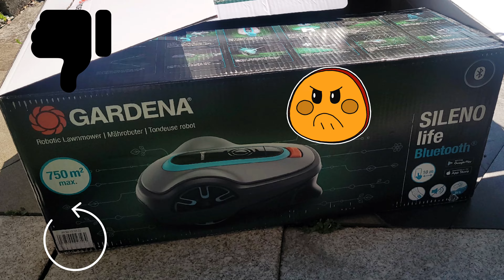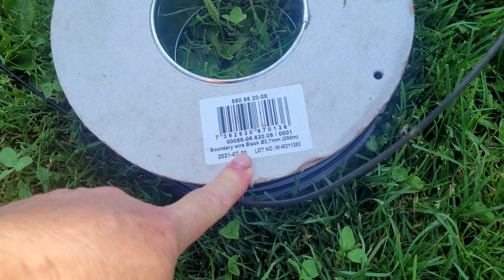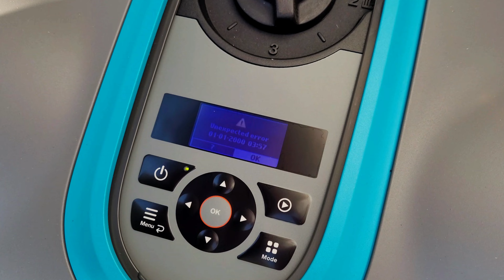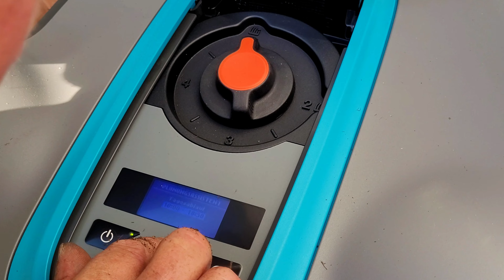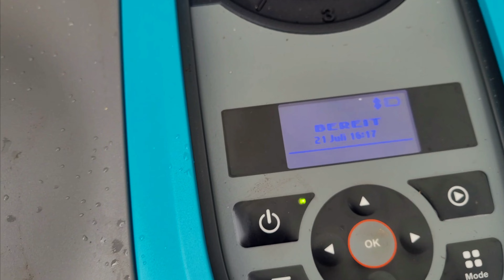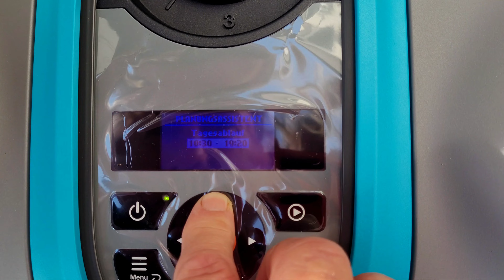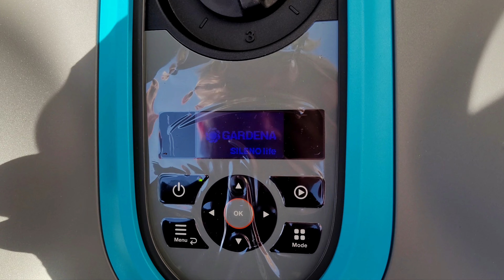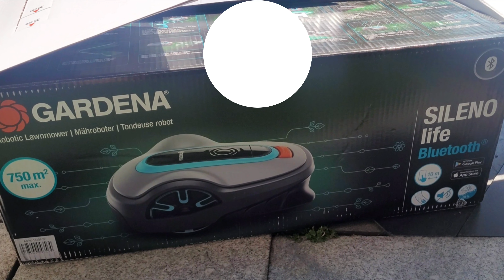Rasenmäher Roboter. GARDENA SILENO Life 750 Art.No.15101-22 Finger weg.Problem mit aku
Gekauft im Baumarkt Hornbach.ch Nach dem zweiten ausgetauschten Mähroboter haben wir die Nase voll. Wieder zurück ins Ladengeschäft, die Mitarbeiter sind zum Glück sehr nett gewesen. Wir haben erfahren, dass wir nicht die einzigen waren, die mit Art.No.15101-22 nicht zufrieden waren , wir klauben Sie haben die ganze Palette vom Verkauf zurückgenommen.